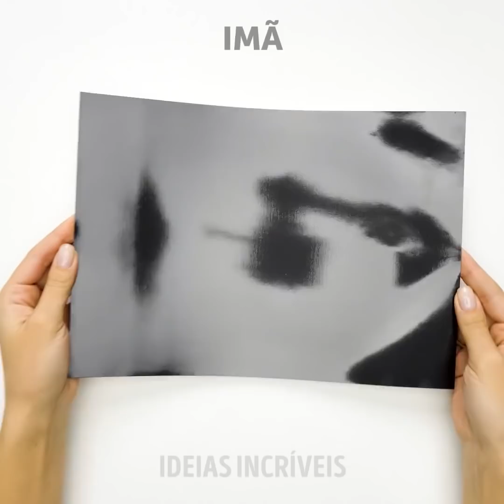31 SEGREDOS FANTÁSTICOS DE MAQUIAGENS QUE VOCÊ DEVERIA CONHECER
IDEIAS DE TENDÊNCIAS DE MAQUIAGENS

Confira a nossa nova coleção de idéias de maquiagem que mudarão a sua vida:
- Preparamos um truque legal que te ensinará como usar um batom como blush ou até como uma sombra para seus olhos.
- Cubra os lábios com base, aplique lápis labial e cubra com batom. Seu batom ficará muito mais bonito e os lábios terão uma aparência mais volumosa.
- Confira um tutorial fácil sobre como contornar o nariz com a maquiagem.
- Adicione sombras ao corretivo. Misture adequadamente e use como um ruge.
- Você encontrará um tutorial fácil de como contornar o pescoço e fazer com que ele tenha uma aparência mais magra.
- Se você está sonhando em ter sobrancelhas perfeitas, compartilhamos um tutorial fácil que mudará a sua vida.
- Confira como colorir facilmente os cantos dos lábios usando um pincel simples.
- Faça sardas com maquiagem usando um garfo. Cubra as pontas afiadas de um garfo com cola quente, dê leves batidinhas no pó compacto e vá tocando em seu rosto.
- É muito importante cuidar dos cabelos evitando o ressecamento, caso contrário você poderá ficar cheia de pontas duplas. É um problema muito chato se você quer ter cabelos compridos. Compartilhamos uma maneira surpreendente de hidratar os cabelos em casa - use chantilly.
- Conhecemos uma máscara perfeita que o ajudará a parecer mais descansada pela manhã. Você precisará de chá de romã e gelatina. Esta máscara de emergência é uma cura perfeita para o rosto inchado e contra as olheiras.
- Se seus lábios estão pálidos e você deseja aumentar o volume deles, conhecemos uma receita natural perfeita. Misture o wasabi e o iogurte natural e aplique por alguns minutos nos lábios.
- Você pode fazer um brilho labial em casa usando três ingredientes simples. Misture sombras de olhos com glicerol e adicione algumas gotas dessa mistura ao azeite de oliva.
- Use uma fita magnética para organizar os grampos na sua bolsa.
- Descubra como pintar cabelos e apliques facilmente usando papel crepom. Sim, parece inacreditável, mas esse método funciona de verdade.

MINUTAGENS:
00:09 Truques brilhantes com maquiagens
00:36 Dicas de countouring
02:53 Maquiagem perfeita para os olhos
03:30 Creme de chantilly para os cabelos ressecados
03:55 Chá de romã para o rosto inchado
09:35 Canela contra as cicatrizes